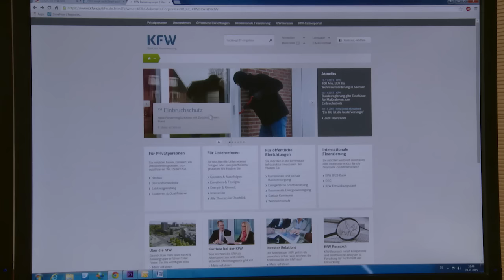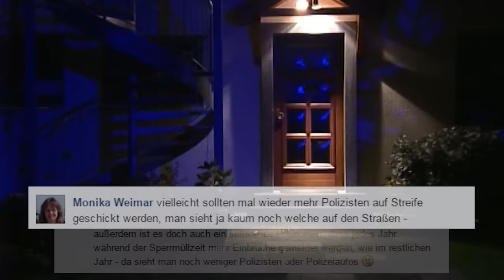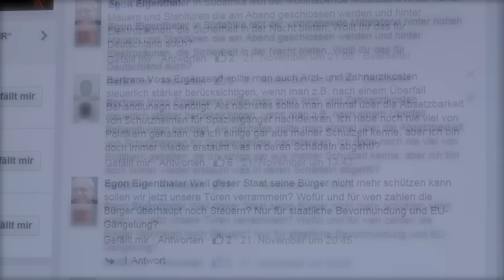Mehr Sicherheit für Ihre vier Wände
Stephan Mayer, der innenpolitische Sprecher der CDU/CSU-Fraktion im Deutschen Bundestag, erklärt die wichtigsten Fragen zum Thema Einbruchsschutz. Die Unionsfraktion hat durchgesetzt, dass Sicherungsmaßnahmen der Bürger mit 30 Millionen Euro  gefördert  werden. Mieter und Immobilienbesitzer können die staatlichen Zuschüsse  bei der KfW-Bank beantragen